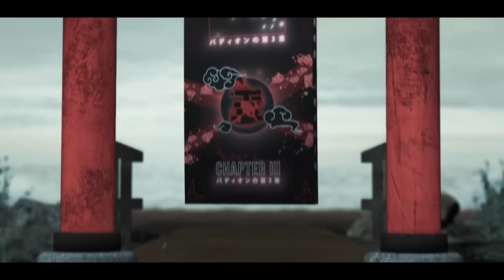XXL PRANK 2.0 - Seine unfassbare REAKTION!! 🤯 CRAFT ATTACK 10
👍🏻 Seid ehrlich! Ist das der krasseste Prank jemals?!
🧐 Wer fehlt noch in der Runde? Unbedingt in die Kommentare!

Cutter ▸ Farbklex

Equipment:
· Viel zu HOT ▸ ²
· Poster Traumfrau ▸ ²
· Fuc ▸ ²
· Tastatur ▸ ²